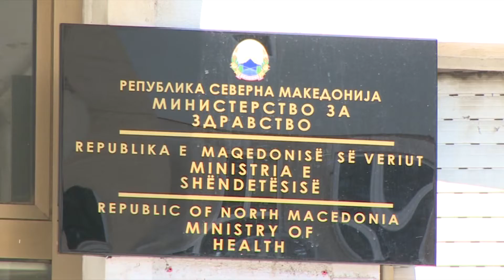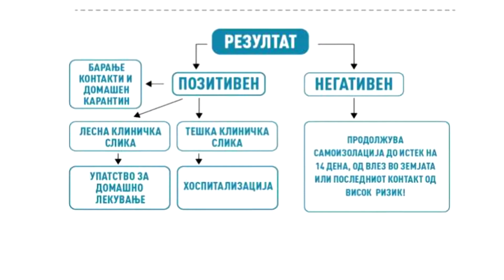За ковид тестирање се чека по осум денови, за здравствените власти алгоритамот е добар